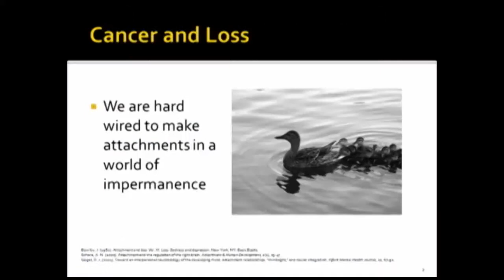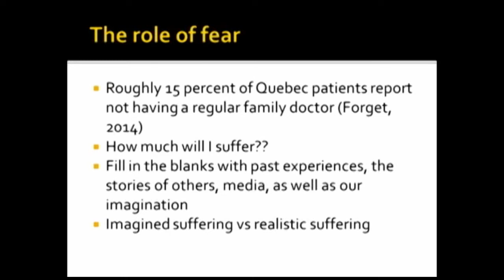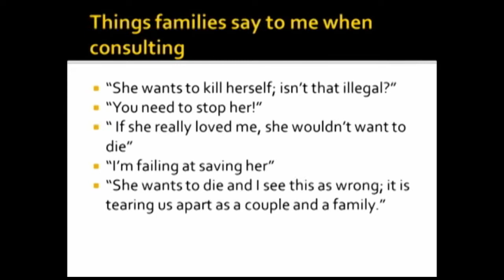Dr. Christopher MacKinnon Bill 52 Seniors Action Quebec 6/10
Dr.  Christopher MacKinnon Psychologist
Depression and Demoralization at the End of Life. More Questions than Answers in the Request for Hastened Death

The talk will introduce a number of important psychological responses common to end-of-life care, encouraging participants to engage with some of the complex questions that are now arising in the aftermath of Bill 52.

Psychology: Depression & Terminal Illness

Dr. Chris MacKinnon is a staff psychologist in the Balfour Mount Palliative Care Unit (McGill University Health Center).
He is also a Faculty Lecturer in the Department of Oncology at McGill. Chris has published largely on the challenges of bereavement.
He sits on the executive committee of the International Congress on Palliative Care, as well as on the editorial board of the journal The Counselling Psychologist.
He lectures widely to local, national, and international audiences, as well as consults with individuals privately in his Montreal-based practice.